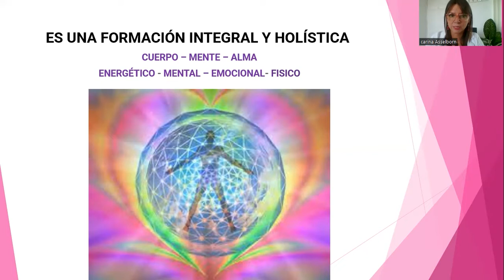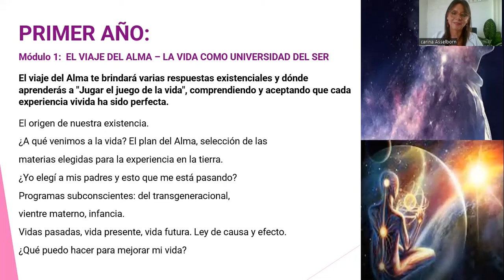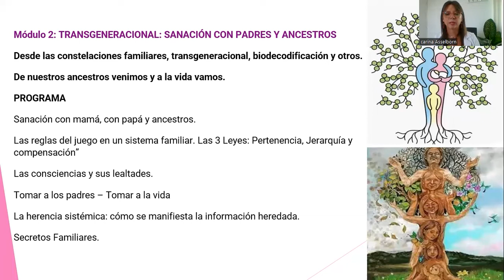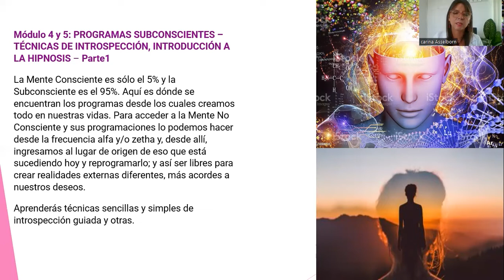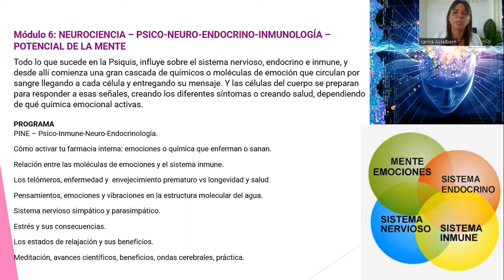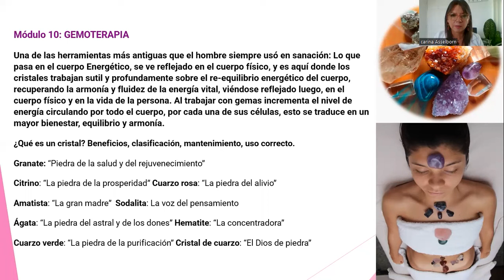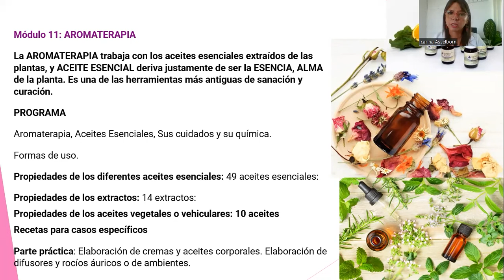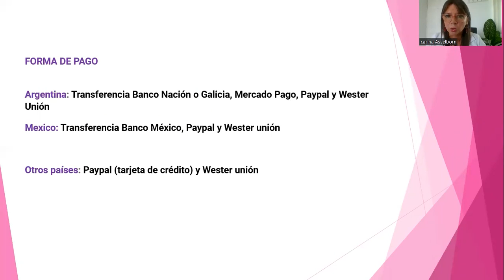Formación de Terapeuta Holístico Programa Completo